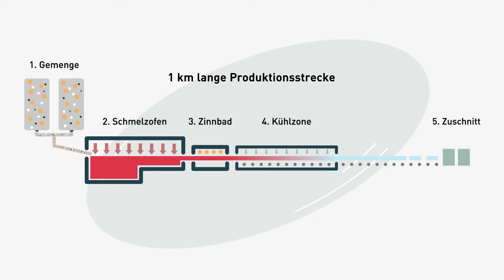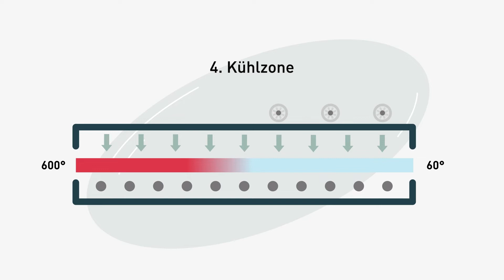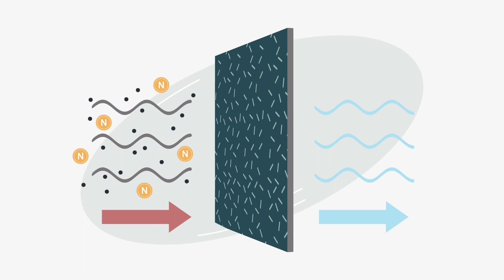Erklärfilm zur Floatglasherstellung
Was für uns ganz selbstverständlich ist, ist beispielsweise Architekten*innen oder auch Endkund*innen oftmals nicht bekannt und damit spannend zu erfahren. Das gilt besonders für das Produkt, auf dem alle unsere Glaslösungen basieren: Float. Woraus es besteht, wie es hergestellt wird und warum es bei uns eine hohe Qualität besitzt, das zeigen wir jetzt in einem kurzen Erklärfilm. Gemäss unserem Motto „Green for Generations“ erläutern wir dabei auch, warum unsere Floatglaswerke zu den umweltfreundlichsten weltweit zählen – und was feinster Bienenhonig aus Sachsen-Anhalt damit zu tun hat. Schauen Sie doch mal rein: Hier geht’s zum Film. Wir wünschen spannende Unterhaltung!